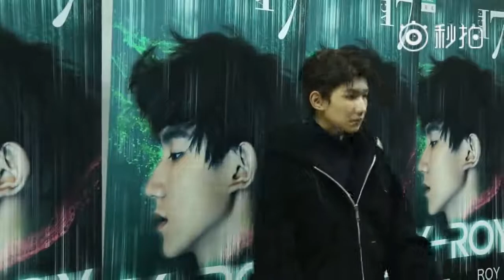【TFBOYS 十年一顾杂货铺】[171121]忘了0509秒拍：王源后台群访[720P]